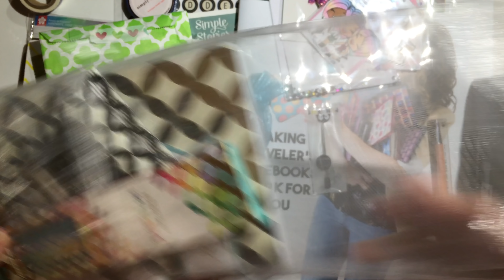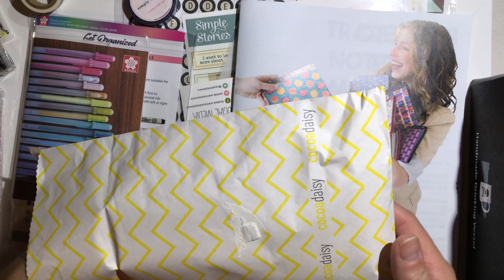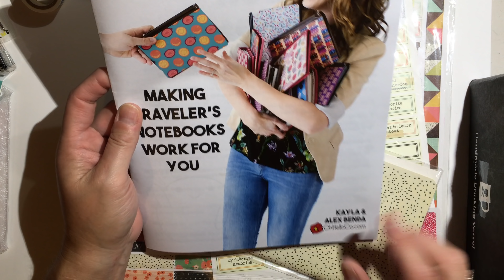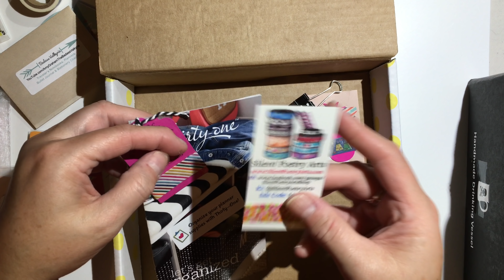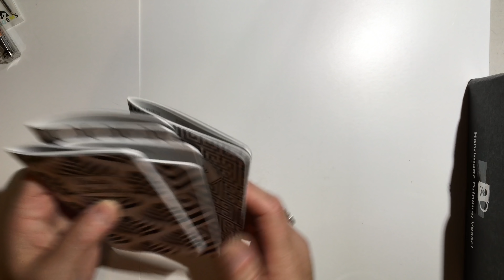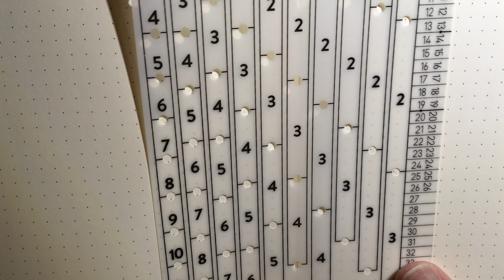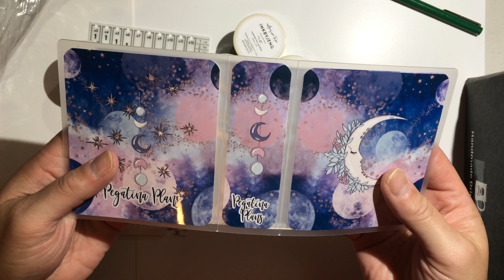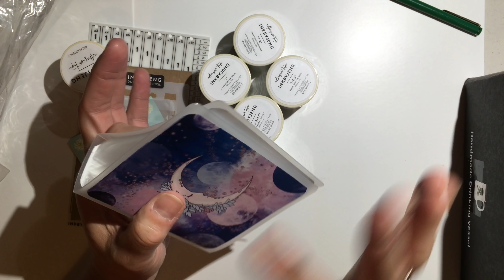SLC Plannercon Parties Swag & Goodies Haul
I attended the 7/14/18 Plannercon Parties event here in Salt Lake City.  I went the Friday evening before and there were some games, snacks and general meet up type things going on.  On Saturday at 8:30am we got to check in if we were not VIP's and then the event went til about 4:30pm. I got to meet some wonderful folks and I was so excited to see some new shops I'd never heard of before.  I have put up links to the shops I purchased from below, that you will hear me talk about in the video.

Podcast: Rebel Athenas (Coming in late July 2018)